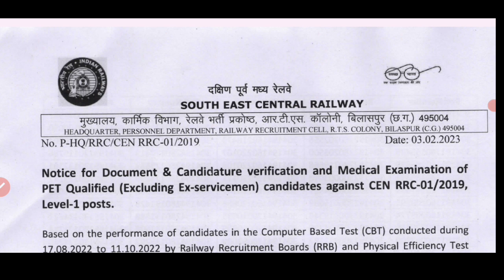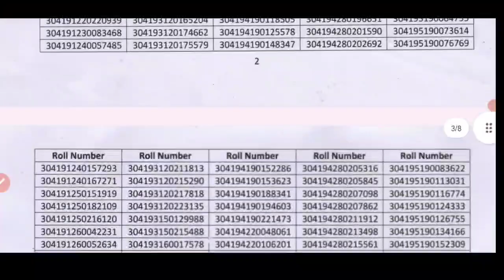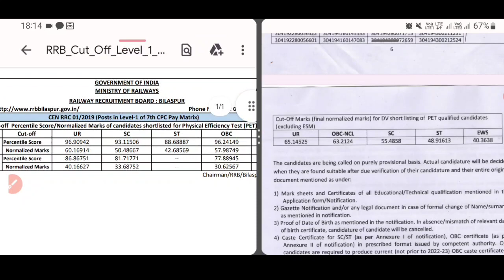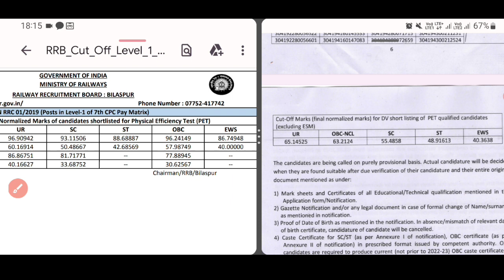एक और RRC का Final Result घोषित हुआ। Cut off marks जारी हुआ। Official notice जारी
RRC Group D Documents Verification Download